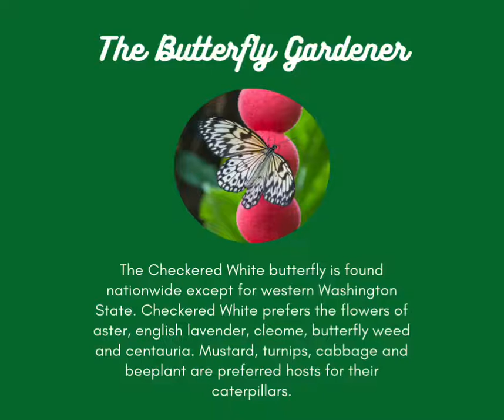Checkered White Butterfly